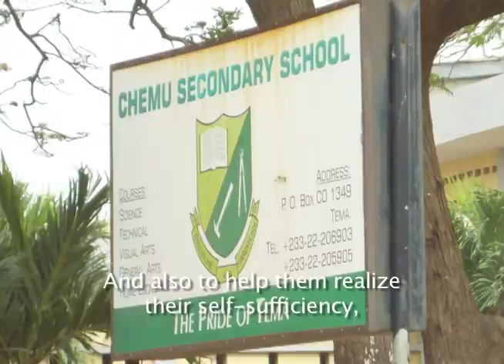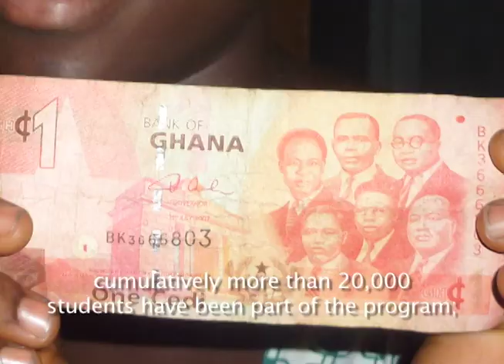Ghana Cooperative Credit Union Association, Youth Savings Program